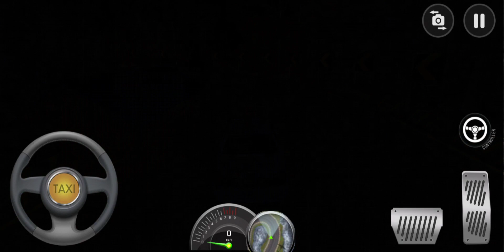CAR TAXI DRIVING 2021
CAR TAXI DRIVING
car game android video
car game taxi sim 2021